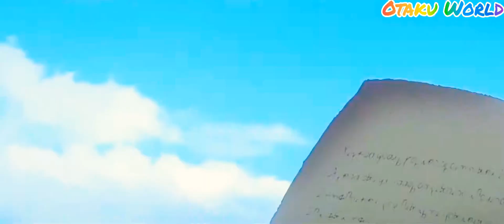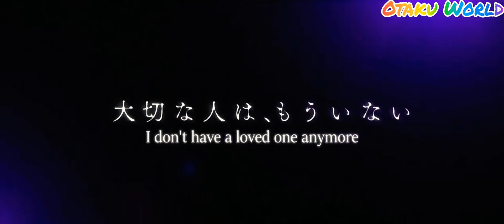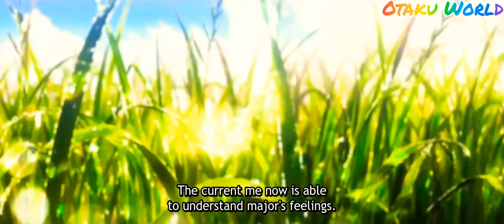Violet Evergarden THE MOVIE (2020) - Official Trailer.